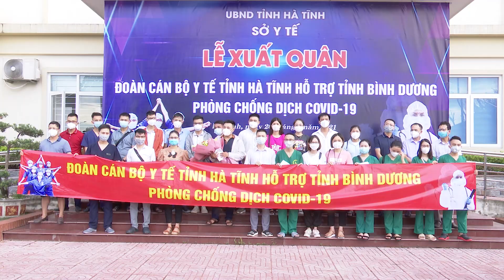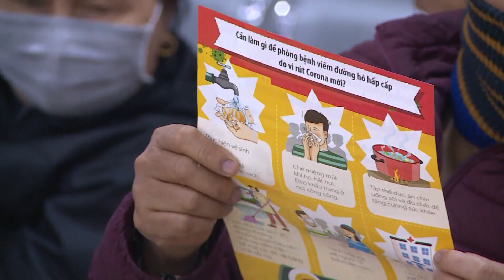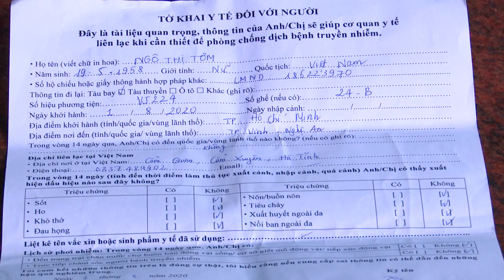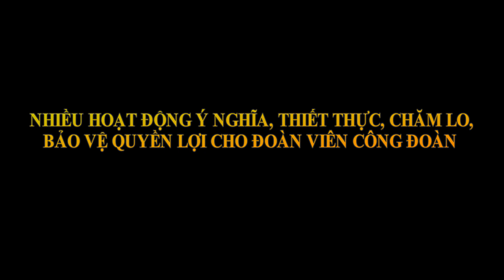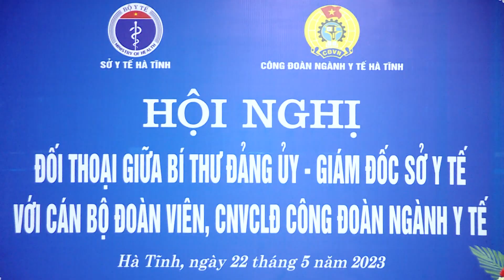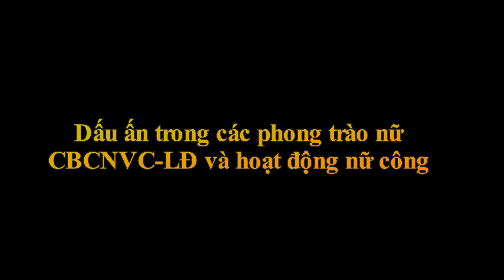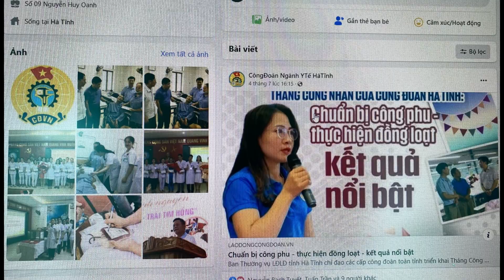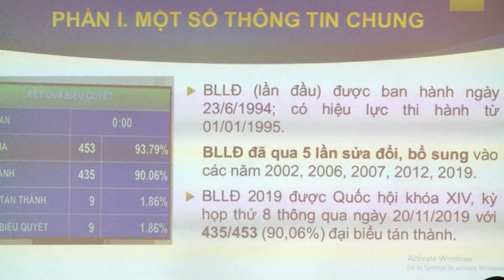CÔNG ĐOÀN NGÀNH Y TẾ - DẤU ẤN NHIỆM KỲ 2017 - 2023